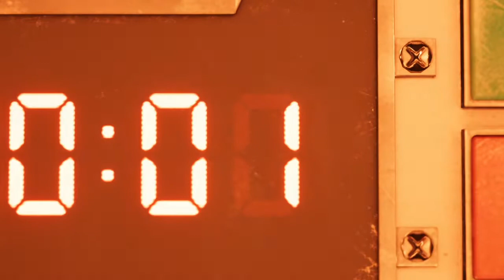Final Fantasy VII Remake Demo (Remake and Original Comparison)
What was once a 20 minute event turned into a full action packed hour event.